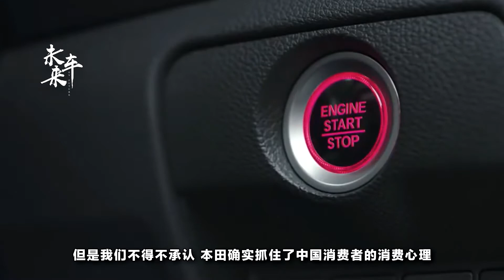本田也有失敗車型，網友就一句話：活該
說到日本本田公司，大多數中國人還是蠻認可的。但是我們不得不承認，本田確實抓住了中國消費者的消費心理。比如近幾年火爆中國的SUV，大多數中國人喜歡空間足價格低的車，於是本田推出了繽智和SRV等車型，並且價格每年不增反降，在不到10萬元的價格區間內，其車型在國內賣的異常火爆。但是老馬也有失前蹄的時候，有幾款車卻在中國遭遇滑鐵盧。